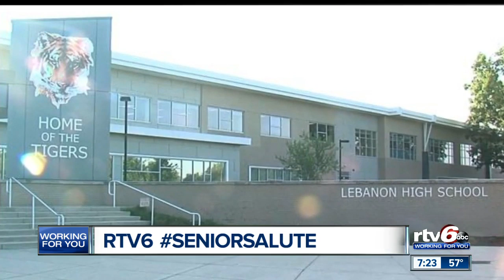Senior Salute: Lebanon H.S. athlete Drew Cosgray